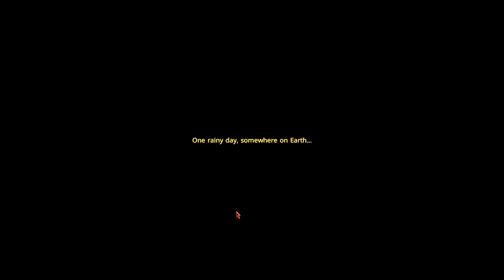EVERAFTER FALLS ⛏️ #1 Stardew co? Animal Crossing ? Takie na chillu | 1440p "2K"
Hejo!
Odkryj na nowo uroki prostego życia. Wędkuj, uprawiaj rolę i przywróć pokój w nowej przygodzie o rolnictwie. Tryb współpracy z dzielonym ekranem, pomocny zwierzak, zautomatyzowane drony, rezolutne wróżki, system postępów oparty o karty i niebezpieczne podziemia czekają! - Opis Steam.
TYTUŁ: Everafter Falls
GATUNEK: Akcja, Przygodowe, Rekreacyjne, Niezależne, RPG, Symulacje
PRODUCENT: SquareHusky
WYDAWCA: Akupara Games
SERIA: Akupara Games
DATA WYDANIA: 20 czerwca 2024

🎥 Pierwszy odcinek:
 📋 Playlista:
Bardzo dziękuję :)*